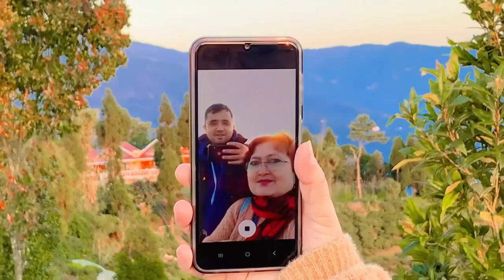AHAL Dara : Sunrise 🌅 with Mt. Kanchenjunga at 5:00 a.m || wonderful views || 360 degrees views.